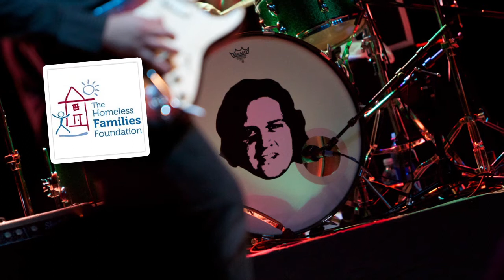The 2nd Annual Andyman-A-Thon Benefit Concert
Wednesday, November 23rd at the LC Pavilion

Watershed
Nick Tolford and Co.
Lydia Loveless
Phantods